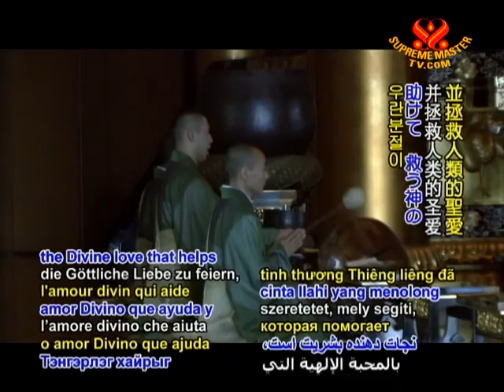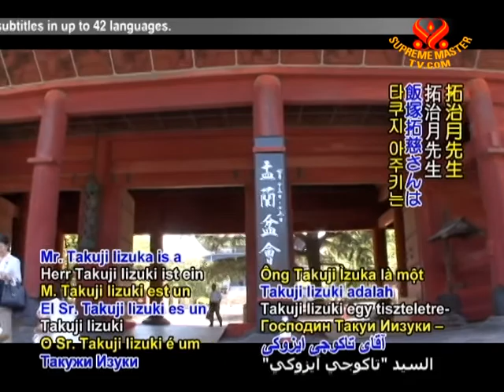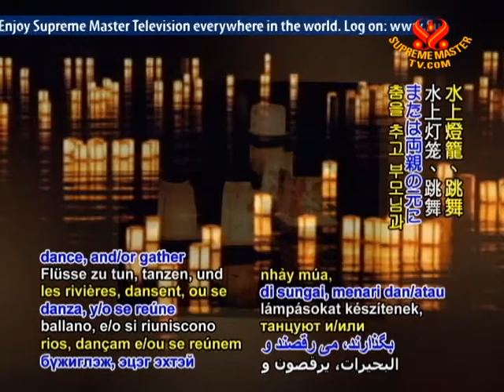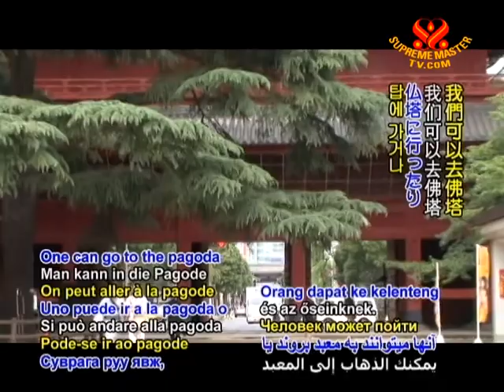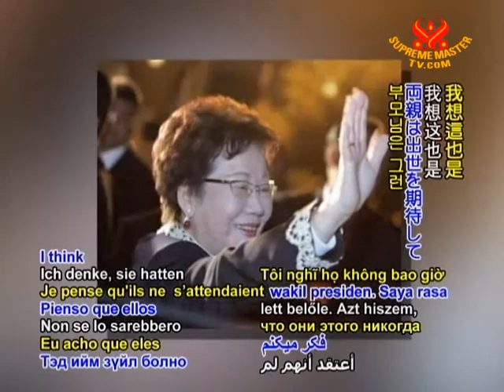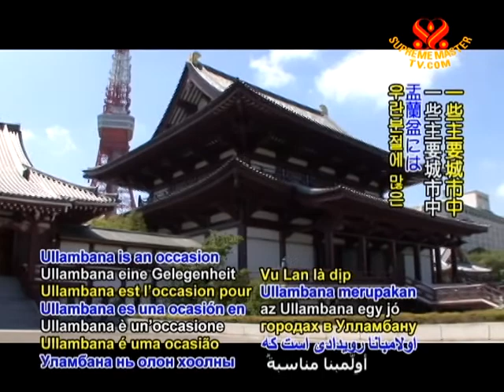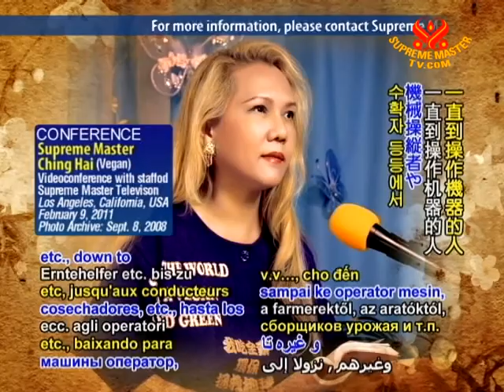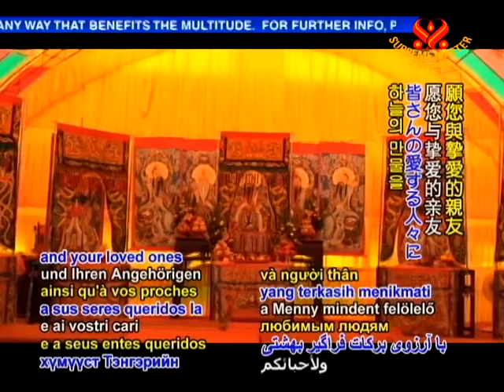Ullambana - Remembering the Divine Love that Saves Humanity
• AJAR1795; Aired on 14 Aug 2011